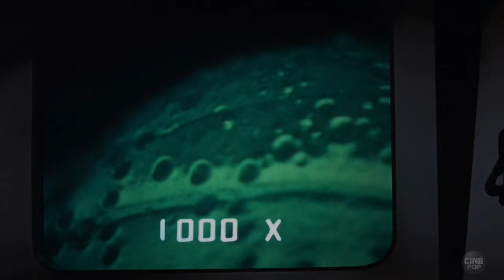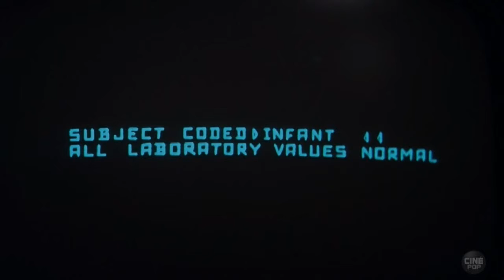Météorite avec bactérie !